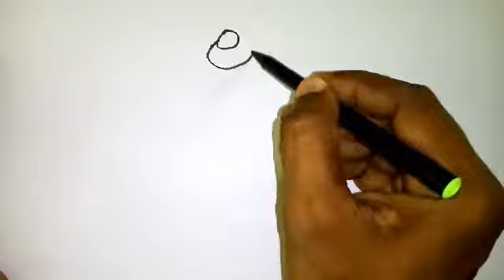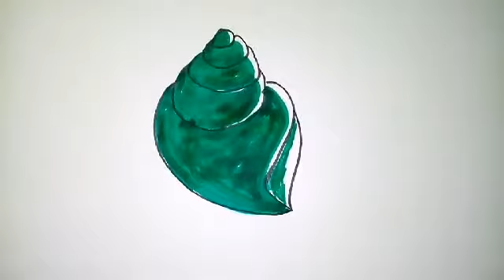How to draw sea shell